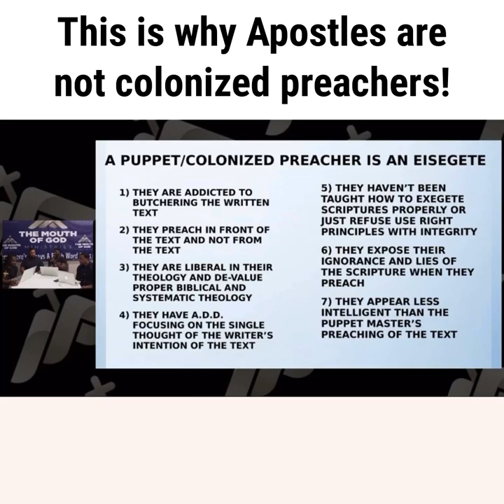Apostles Are Planted In The Word!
to donate and be a faithful covenant partner with Mouth of God Ministries.

Join Mouth of God on Sundays for a life empowering experience at 10:30 a.m. Invite a friend(s)
6303 Bramley Dr. Pasadena Tx, 77503

Join us next Thursday (In Depth) Bible Studies | 7 p.m. as we deal with a deep
topic in our PROPHETIC EXODUS September 2021

More on the prophetic culture in this book ‘A Prophetic Transformative Culture’

Order These Powerful Books:
Walking in the Power of Seven Spirits: